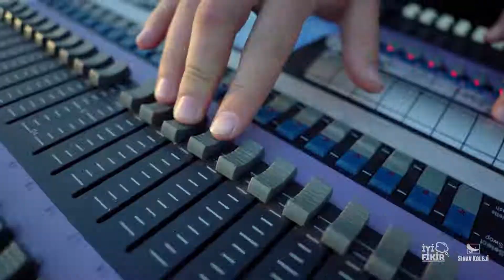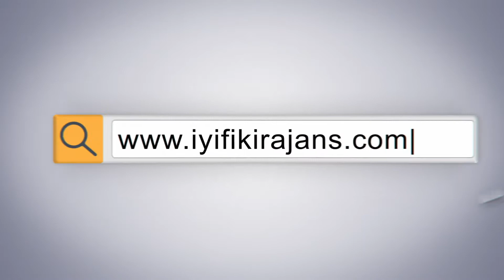Mezuniyet Balonuzu Biz Hazırlayalım Siz Eğlencenin Tadını Çıkarın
Mezuniyet törenlerinizi en ince ayrıntısına kadar düşünüp, kusursuz bir organizasyona dönüştürüyoruz.

"Bence İyi Fikir"